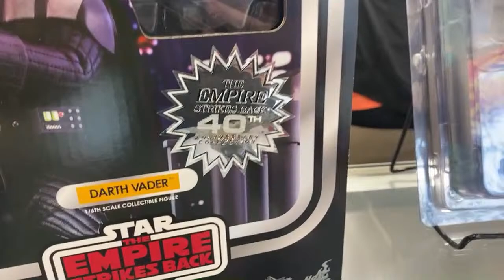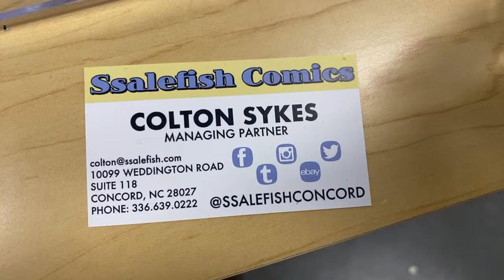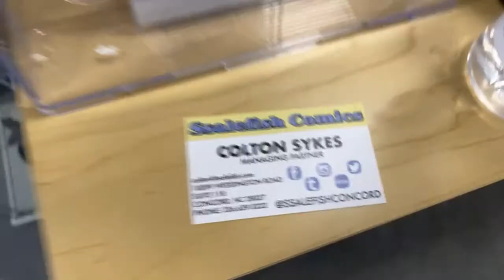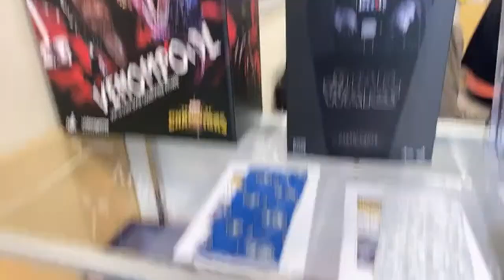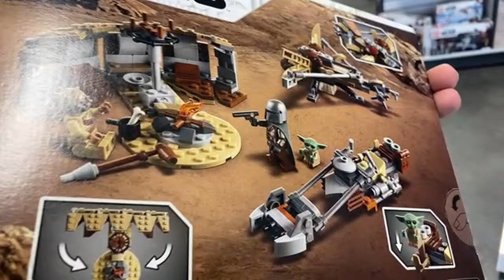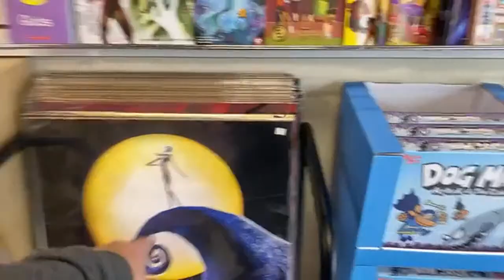Christmas Eve Vader Pickup 🎁